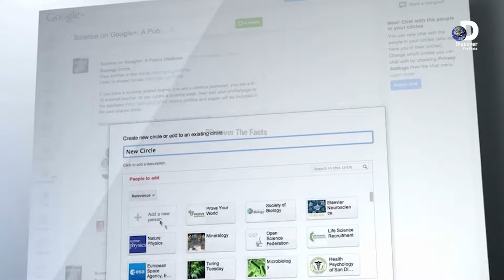Most Interesting Facts About Saudi Prince Muhammad Bin Salman In Hindi/Urdu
►Topic
Mohammed bin Salman Al Saud (Arabic: محمد بن سلمان آل سعود, romanized: Muḥammad bin Salmān Āl Su‘ūd; born 31 August 1985), colloquially known as MBS,[1] is a Saudi Arabian politician who is the crown prince, deputy prime minister, and minister of defense of Saudi Arabia. He also serves as the chairman of the Council of Economic and Development Affairs and chairman of the Council of Political and Security Affairs. He is the seventh son of King Salman bin Abdulaziz and the eldest of six sons born to King Salman's third wife, Fahda bint Falah Al Hithlain. Mohammed bin Salman controls his father's government and is considered the de facto ruler of Saudi Arabia. In June 2017 King Salman removed his nephew Muhammad bin Nayef from the position of crown prince and appointed Mohammed bin Salman in his place.